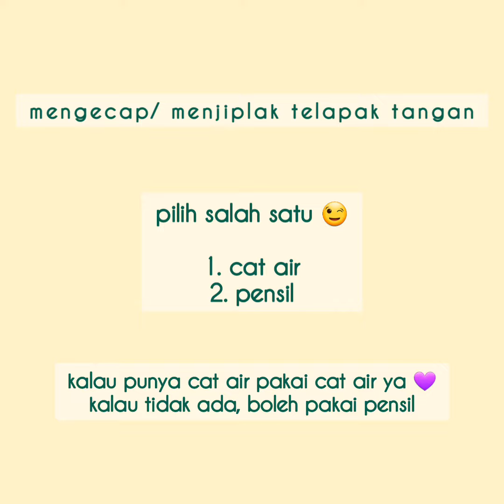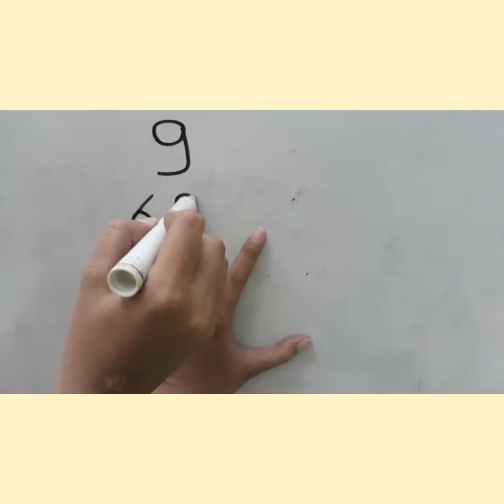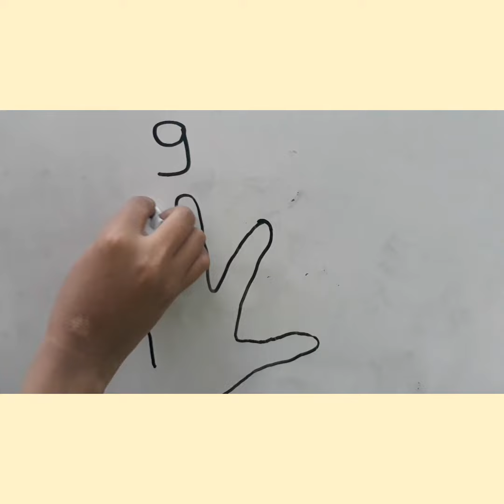#6 mengecap/ menjiplak telapak tangan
TK Bintang Timur Abadi
materi Tk A : mengecap/ menjiplak telapak tangan
▪ mengecap telapak tangan dengan media cat air
▪ menjiplak telapak tangan dengan media pensil